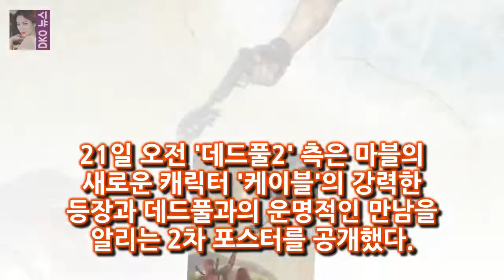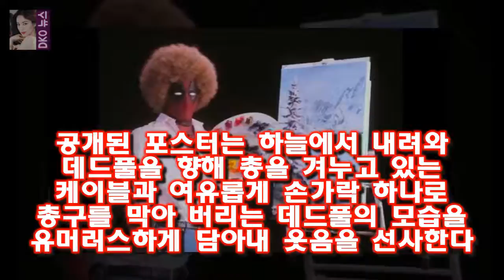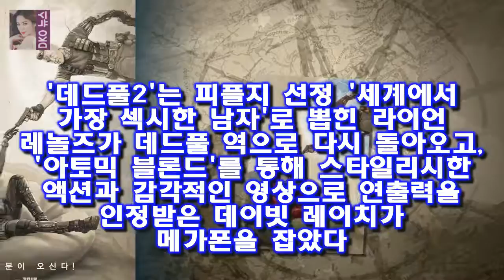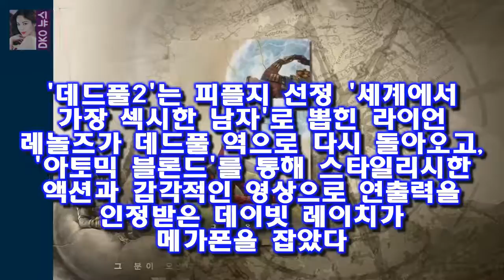21일 오전 데드풀2 측은 마블의 새로운 캐릭터 케이블의 강력한 등장과 데드풀과의 운명적인 만남을 알리는 2차 포스터를 공개했다 그분이 오신다...질펀하게 웃긴 히어로 데드풀2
21일 오전 데드풀2 측은 마블의 새로운 캐릭터 케이블의 강력한 등장과 데드풀과의 운명적인 만남을 알리는 2차 포스터를 공개했다 그분이 오신다...질펀하게 웃긴 히어로 데드풀2
B급 히어로로 폭발적인 사랑을 받았던 데드풀의 두 번째 이야기가 2018년 공개된다
21일 오전 데드풀2 측은 마블의 새로운 캐릭터 케이블의 강력한 등장과 데드풀과의 운명적인 만남을 알리는 2차 포스터를 공개했다
데드풀은 거침없는 입담과 유머로 중무장한 마블 역사상 가장 매력 터지는 히어로 데드풀을 주인공으로 한 영화

연기자로도 두각을 나타낸 그는 지난해 SBS 드라마 다시 만난 세계에 출연하며 호평을 받아 [☆밥한끼합시다]정채연 전지현 롤모델..수지와 비교? 감사 죄송(인터뷰③)- 스타뉴스 :
OSEN=이소담 기자] 싸이가 정규 8집 수록곡 LOVE (ft 싸이X태양 LOVE MV 티저 기습 공개..사랑에 보답 :
낸시랭 남편 전준주 향한 악플러 사이버수사대 정식 의뢰  아시아경제 서지경 기자] 팝아티스트 낸시랭이 자신과 남편인 전준주을 향해 악플을 남기는 네티즌들에 대해 사이버 수사를 :
[어저께TV]문집 신은수×정제원 첫사랑 커플 호흡 아련해  OSEN=조경이 기자] 배우 신은수와 정제원이 풋풋한 고교생 커플로 분해서 아련하면서도 아름다운 연기 호흡을 이끌어냈:
가나다 군별로 1개씩 총 3곳을 지원할 수 있다 진학사‧유웨이 어플라이 오늘부터 대입 원서접수 시작 :